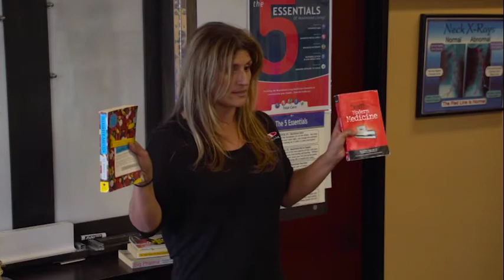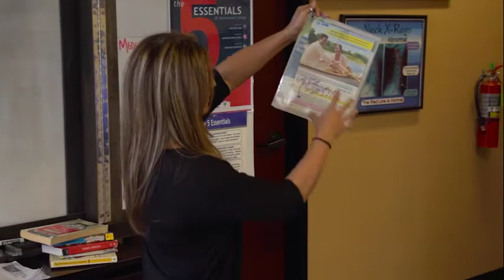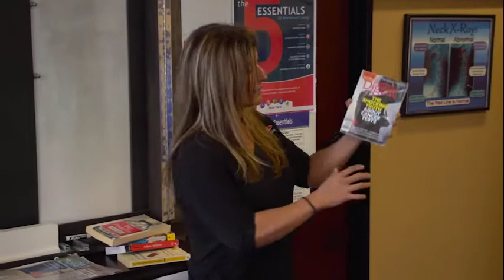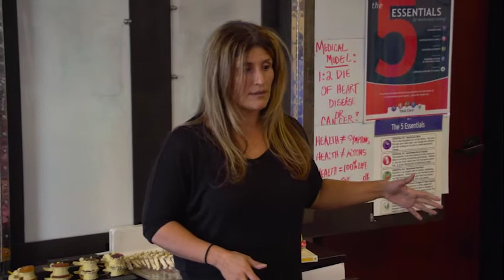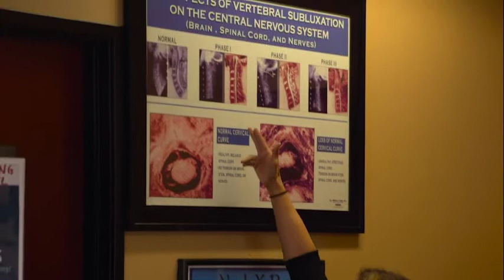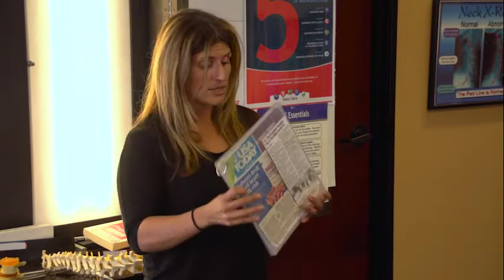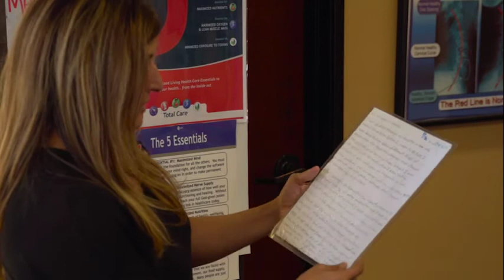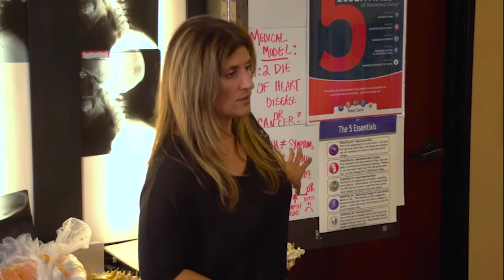Dr Rosie's Doctor Report Main Health Solutions digital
This helps go over my story and passion to help empower our patients on true health and healing. I hope we can help you start changing the way you view and manage your health from the inside out.